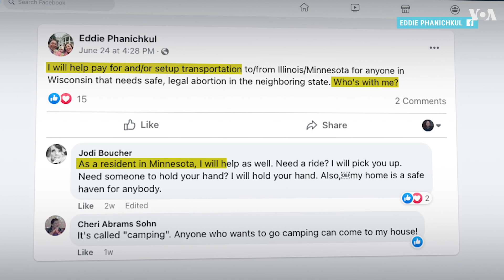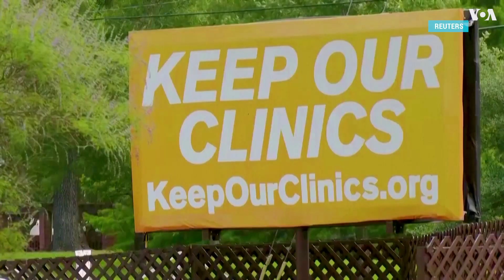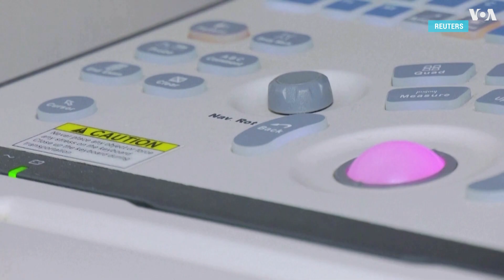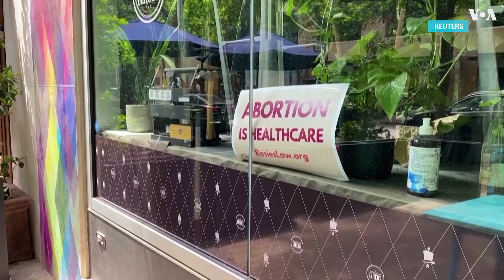Поездки в соседние штаты и таблетки по почте: как в США обходят запрет на аборты?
После решения Верховного суда США отменить в стране конституционную защиту права на аборт многие – как в Америке, так и за ее пределами – выразили готовность помочь американкам, проживающим в штатах, где прерывание беременности теперь считается незаконным. Одни отправляют по почте таблетки для медикаментозного аборта, другие – обещают покрыть все транспортные расходы на поездку к врачу в другой штат. Но насколько все это легально – делать аборт в другом штате и вообще оказывать какую-либо помощь женщинам в такой ситуации – разбиралась Карина Бафраджян